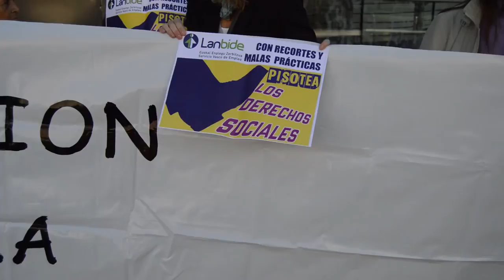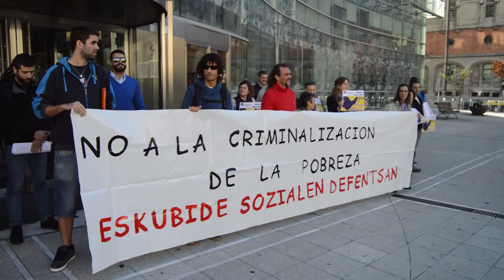Personas afectadas denuncian las malas practicas de Lanbide que sufren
Varias personas afectadas por las malas practicas y las irrecularidades de Lanbide se concentraron para denunciar esta situacion.